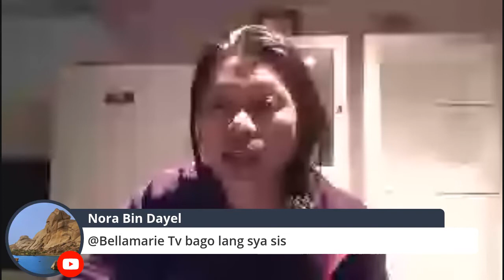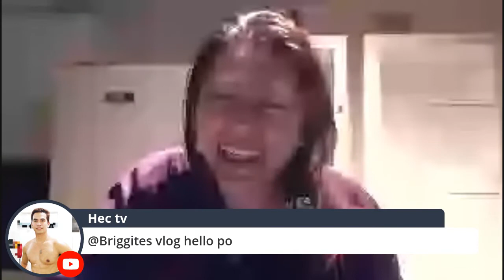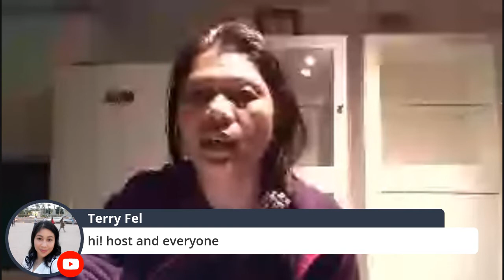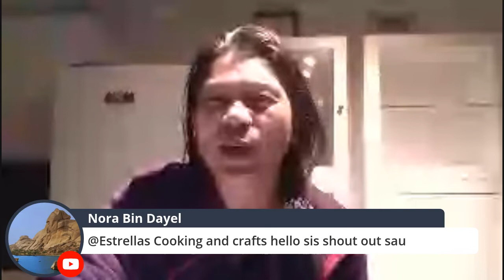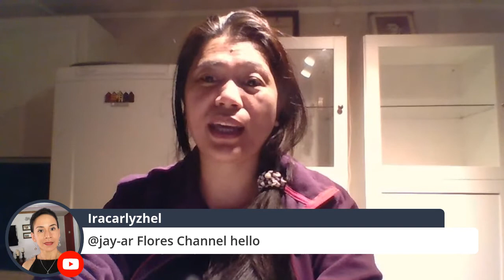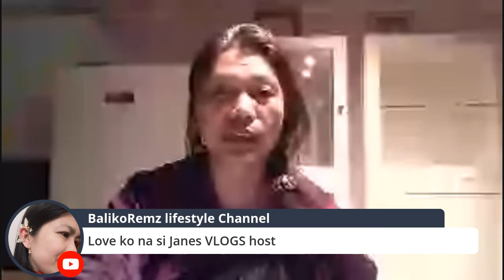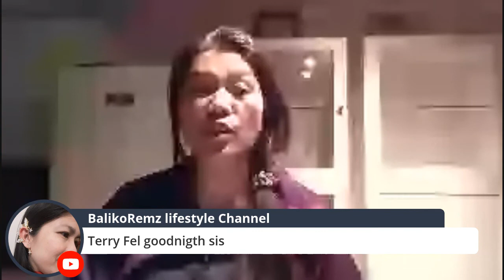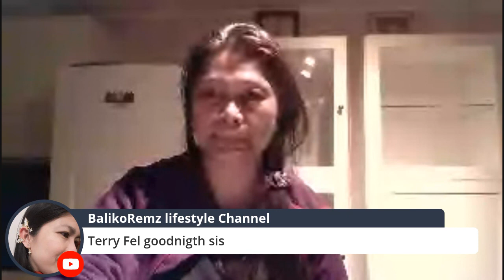Pag-usapan Natin Ang Pag-upo at Kulay/LIVESTREAM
Huwag umupo ng Matagal. Kapag ika’y madalas nakaupo ng 2 oras o mas matagal pa ay posibleng may komplikasyon ito.
Ano ang iyong paboritong kulay sa negosyo.